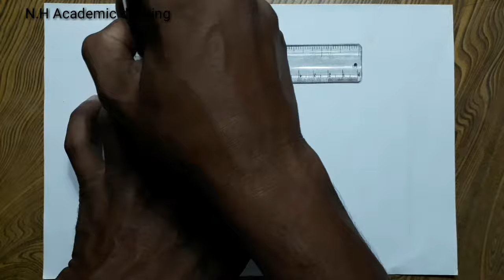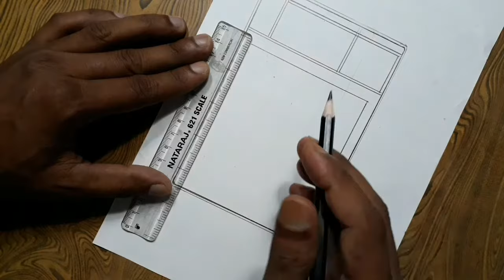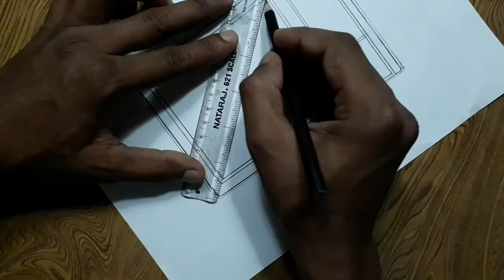How to draw television step by step for beginners/ Easy TV drawing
Easy way to Television step by step for beginners
In this video I used FABER CASTELL shading pencil and Art paper